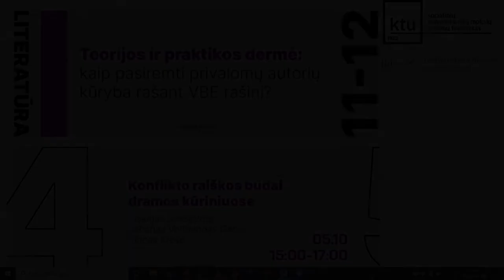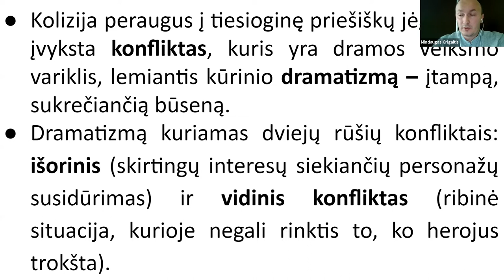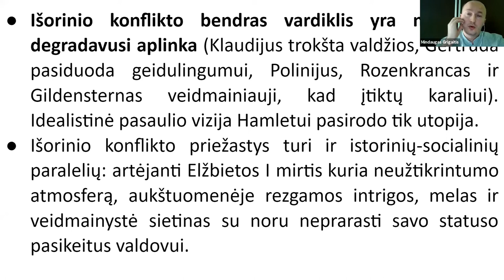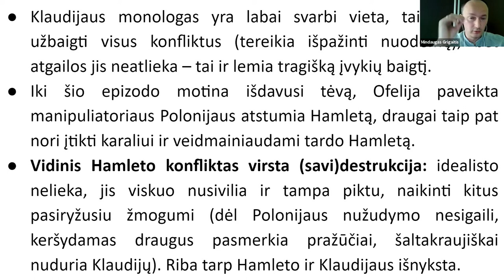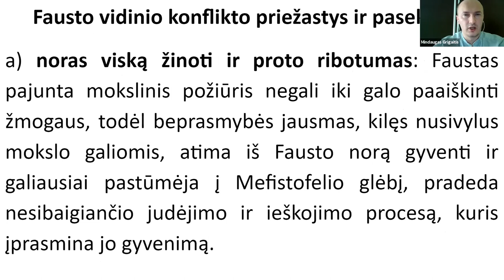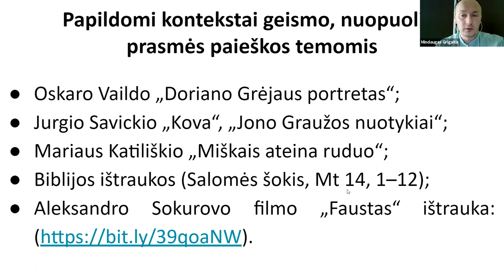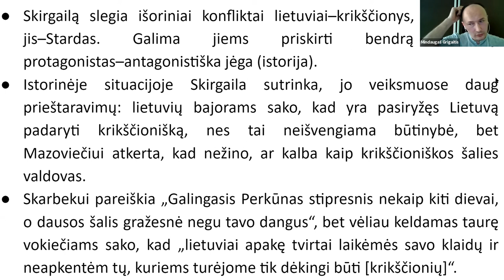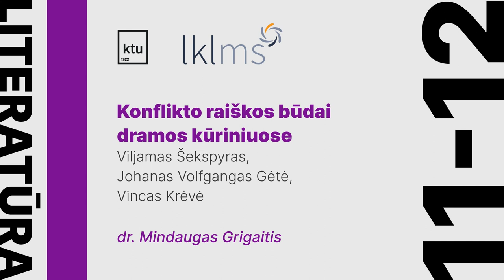Konflikto raiškos būdai dramos kūriniuose | 11-12 kl. literatūros kursas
Ketvirtoji lietuvių kalbos mokytojo eksperto dr. Mindaugo Grigaičio paskaitų ciklo „Teorijos ir praktikos dermė: kaip pasiremti privalomų autorių kūryba rašant VBE rašinį?“ paskaita.